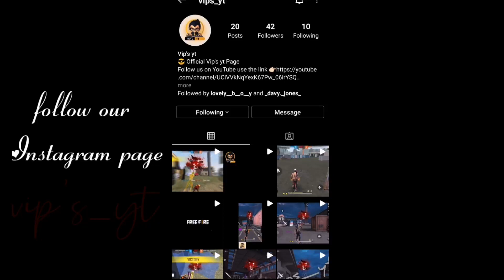Alone devil 😈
Hello gamers ❤️

Free fire headshot montage 🎬
Keep supporting